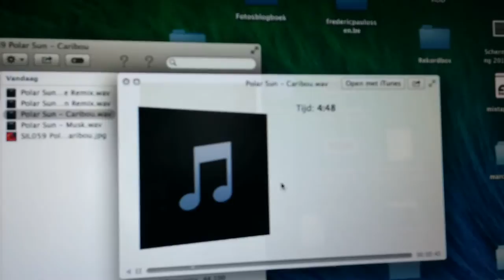Preview: Caribou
To be released on Silhouette Recordings on 21/07/2015.